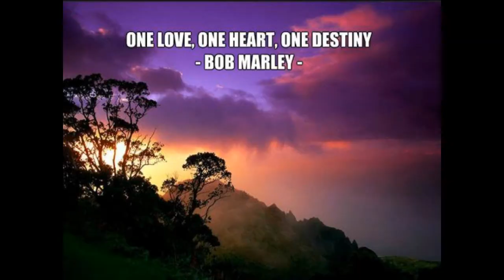One Love - Bob Marley (collaboration for Jesus) - United Peace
One Love (by Bob Marley) Collaboration for Jesus - Blessings and Unity.